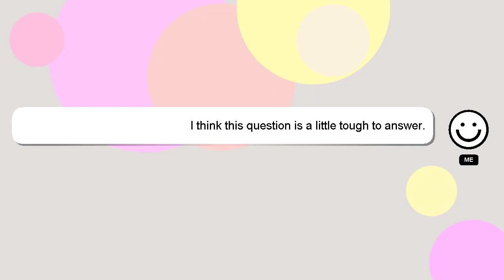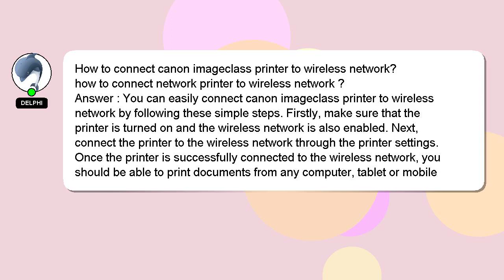How to connect canon imageclass printer to wireless network?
A quick introduction about me, Hi, my name is Delphi, nice to meet you. I am here to help you get the answers you are seeking. - How to connect canon imageclass printer to wireless network?

Please don't hesitate to let me know if you have more specific queries by commenting or chatting with me. I will 'heart' your answer to show my gratitude for your contribution.

*2 What we are experimenting :*